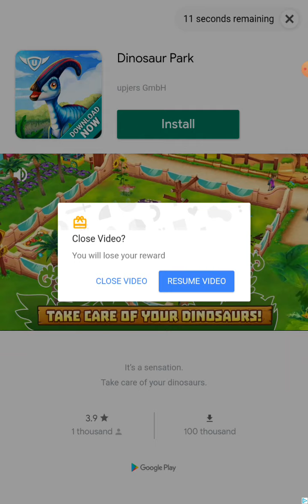Merge cute animals.Gameplay video. Играем весёлую игру соединяем жывотних.